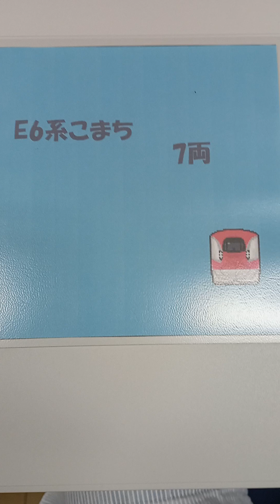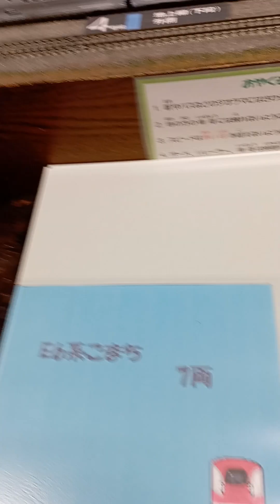Diorama du Shinkansen E6 Komachi à Popondetta (circuit de trains miniatures à Shinjuku à Tokyo)